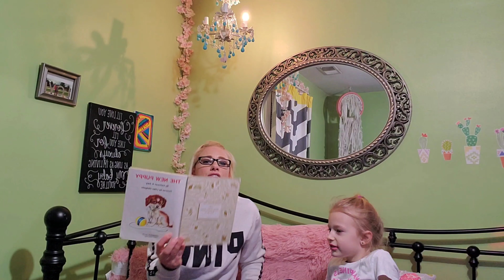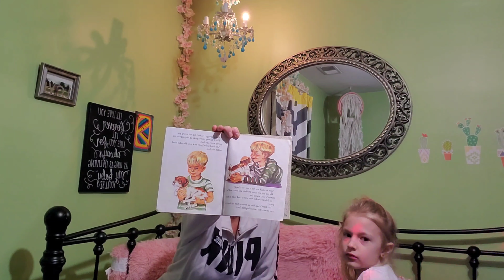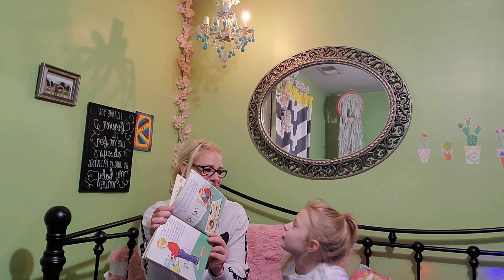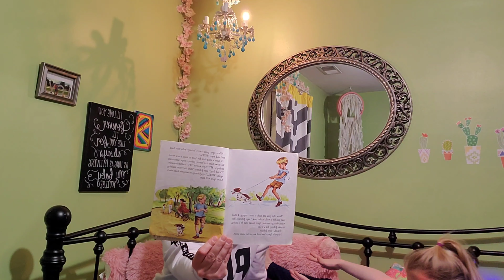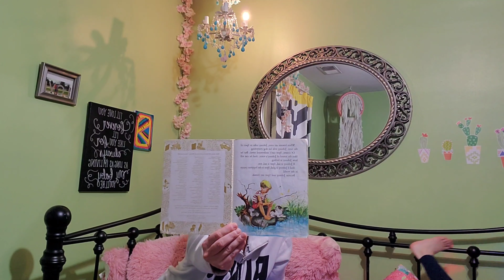A Brand New Puppy?!🐶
Kb & Nikki Moon read about training a new puppy!